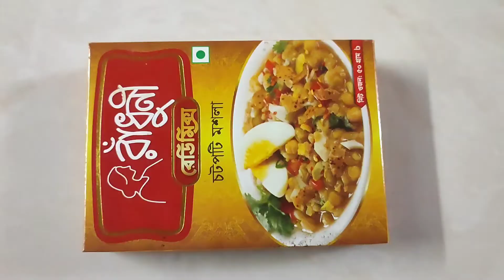অল্প সময়ে ঝটপট চটপটি রেসিপি|| Dhaka Chotpoti Recipe 🔥 || Famous Street food Chotpoti Recipe